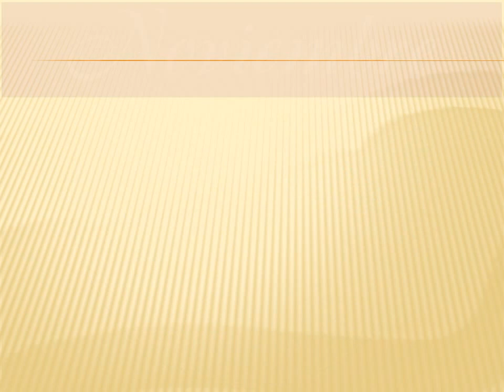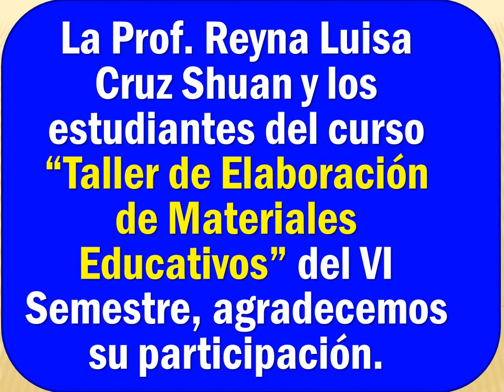TALLERES INTERACTIVOS CON EXPOSICIÓN DE MATERIALES EDUCATIVOS SÁBADO 29 NOVIEMBRE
¡Ven y participa elaborando lindos materiales educativos! INGRESO LIBRE.
LUGAR: aula de Psicomotricidad; primer piso del pabellón de aulas de la Facultad de Educación.
HORARIO: sábado 29 de noviembre; de 10:00 a.m. a 1:00 p.m.
PARTICIPANTES DEBEN TRAER: materiales básicos como tijera, uhu, cartulinas, silicona liquida, papeles de colores y retacitos de tela.

La profesora Reyna Luisa Cruz Shuan y estudiantes del curso “Taller de Elaboración de Materiales Educativos” del VI Semestre, agradecemos su participación y los esperamos para compartir lindas creaciones.

Informes:
Teléfono Directo:  452-1163.
Teléfono IP.: 619-7000, anexo: 3029